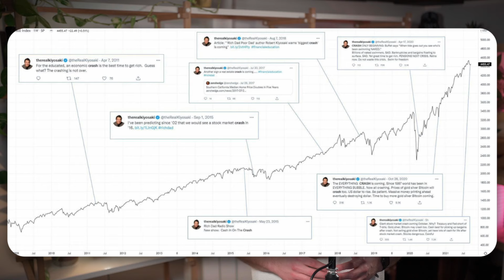Jak investovat v roce 2024? Následujte tyto tipy!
- Investiční rychlovka, pravidelný videonewsletter Rozbitého prasátka
- Získáš přístup k exkluzivnímu obsahu
- Čeká tě sleva na knihu, kurz a šablonu
- Přehraješ si epizody podcastu o týden dříve
- Podpoříš svého oblíbeného tvůrce ❤️

📈 ETF krok za krokem. Nauč se pasivně investovat!

📚 Český investiční bestseller a jediná kniha o investování kterou si musíš přečíst - Průvodce pro pasivní investování od Rozbitého prasátka

🤯 Co se z epizody dozvíš?
Poslouchat investiční experty se nemusí vyplácet. Jim Cramer, Robert Kiyosaki nebo Daniel Gladiš mají rozhodně co říct, ale jejich predikce rozhodně nemusí znamenat sázku na jistotu.
Každá úspěšná investice stojí na čtyřech základních pilířích. Na kterých?

🎞️ Kapitoly
00:00 - Intro
00:59 - Co radí experti?
02:24 - A jak jsou experti se svými predikcemi úspěšní?
03:06 - Pokud se expertům nedá věřit, tak koho poslouchat?
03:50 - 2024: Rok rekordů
05:06 - Proč chcete investovat?
05:37 - První pilíř: Věk a investiční horizont
06:17 - Druhý pilíř: Aktuální finanční a životní situace
06:50 - Třetí pilíř: Znalost investičních produktů
07:26 - Čtvrtý pilíř: Tolerance rizika
08:43 - Máte to ve svých rukách!

🤝 Tým
Zvuk & Video - Jáchym Kareis

⚠️Upozornění Investice na kapitálových trzích jsou rizikové a může dojít k poklesu hodnoty či k úplné ztrátě investovaných prostředků. Historická výnosnost není zárukou budoucích výnosů. Podcast neslouží jako investiční či finanční poradenství.